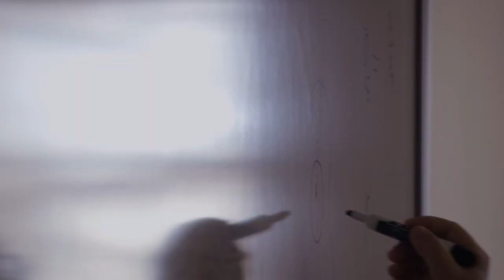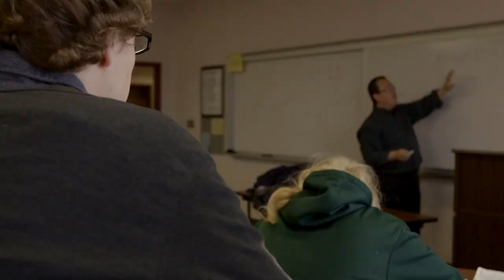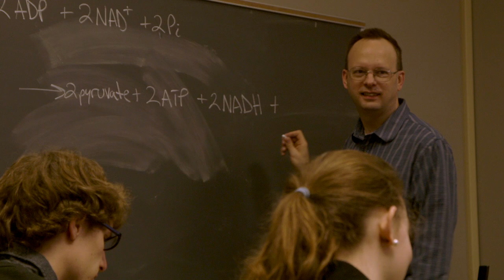Lucas Adams Video Feature